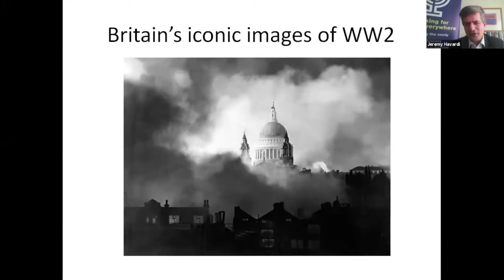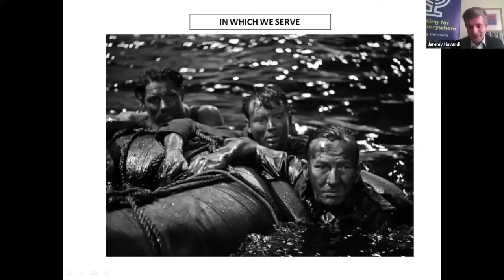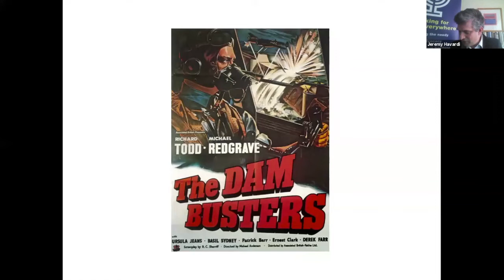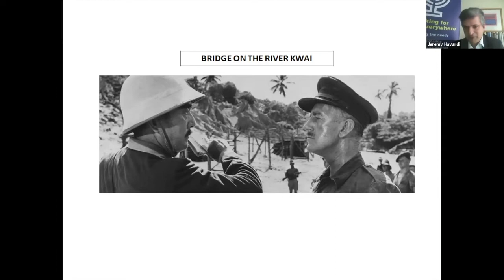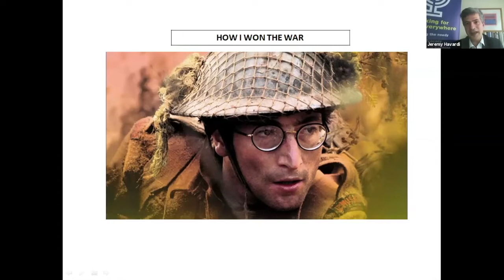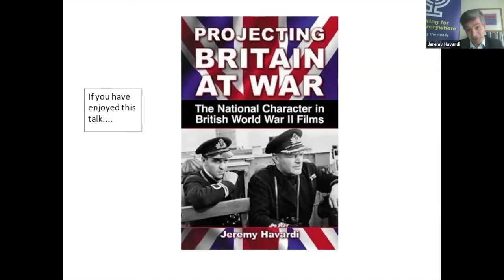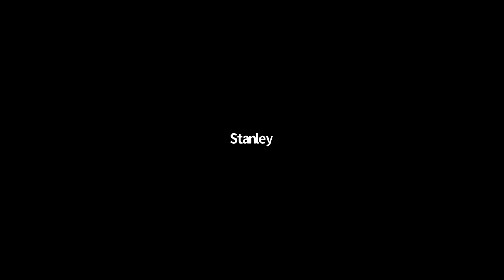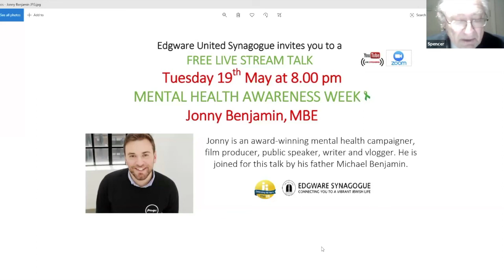Jeremy Havardi Projecting Britain at War- national character of British WW2 films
Launch event for EUS Adult Education May-Sept 2020 - VE 75th anniversary

Jeremy Havardi, B’nai B’rith’s Director of the LBIA (London Bureau of International Affairs)- historian and journalist presents Study of British-made films about the Second World War.

An analytical study of British made films about the Second World War.
• Do we have an obsession with the   1940s?
• Does a ‘National Character’ exist?
• Which British made films help us understand the British          character?
• The types of film made during WW2
• Films made after WW2 as Britain’s role in the world changed.